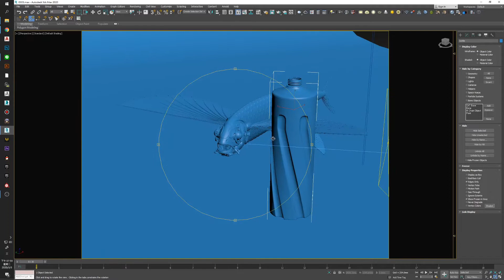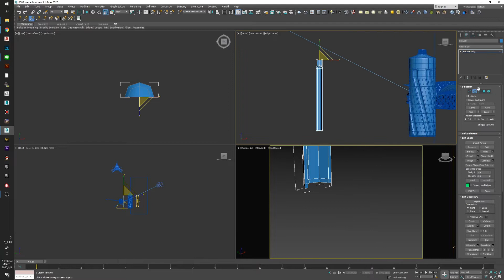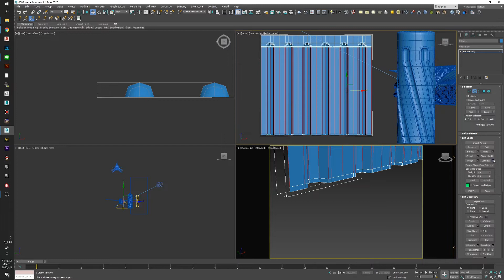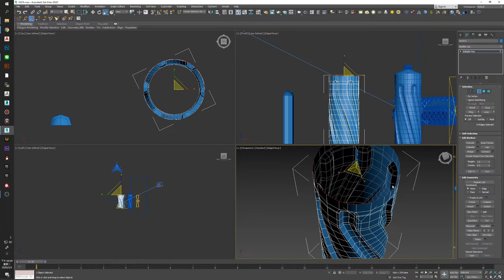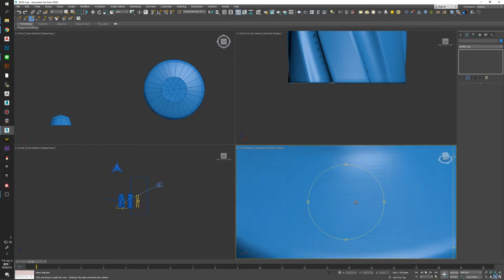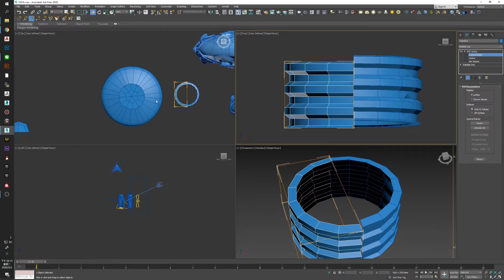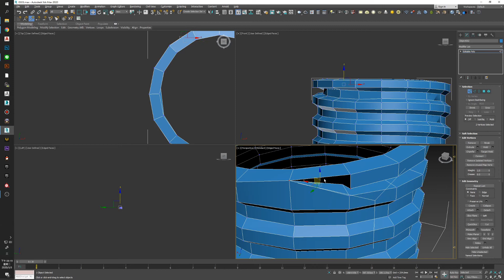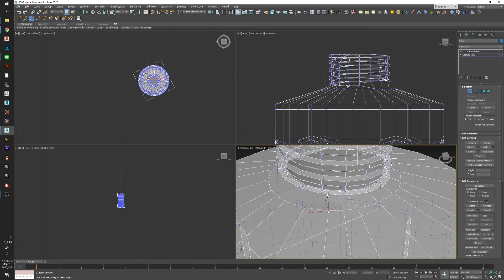連英德-硬表面模型创建与光的应用 01